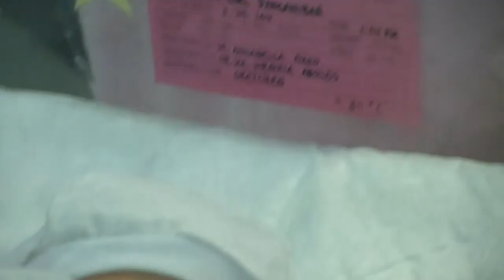1st Day - Baby Bella in Receiving Blanket